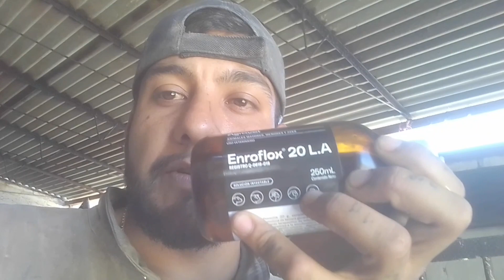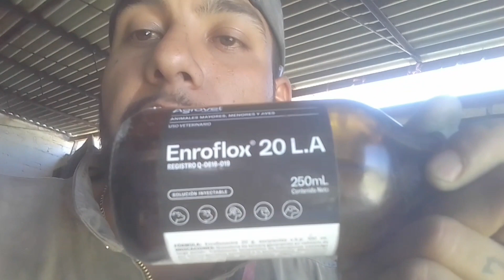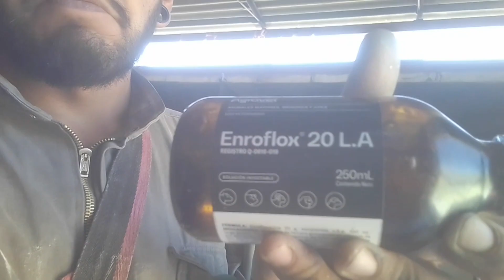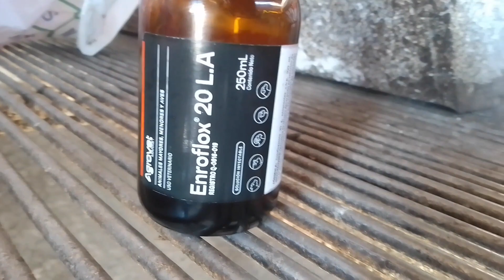Enroflox para que sirve?? cuánto aplicar